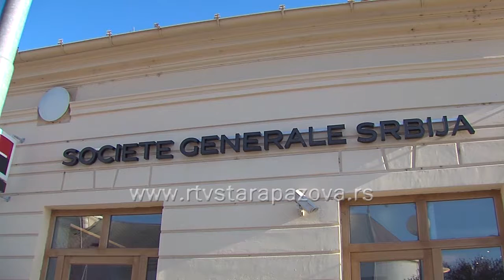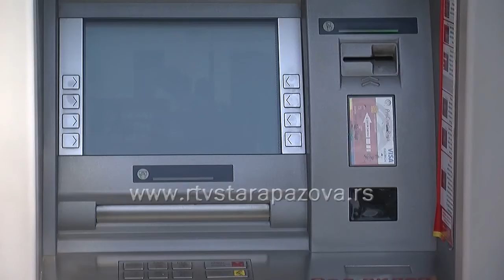Gotovina ili plastika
Sezona godišnjih odmora uz mnoga uzbuđenja donosi i finansijske izazove, od cene i izbora aranžmana pa do načina plaćanja i odluke šta nositi na letovanje, gotovinu ili platne kartice. Bankari za putovanja u inostranstvo savetuju platne kartice.